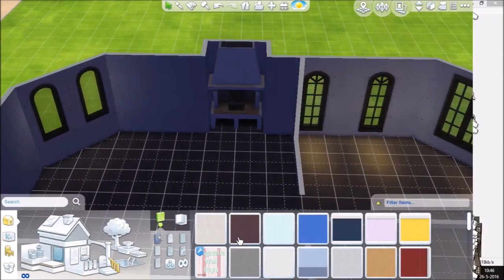Sims 4 speedbuild - modern country home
Another country home i made on the sims 4. If you have any tips or suggestions, let me know.
I hope you like it! It will soon be available in the gallery, you can find it with Wieteke and tinyhuman